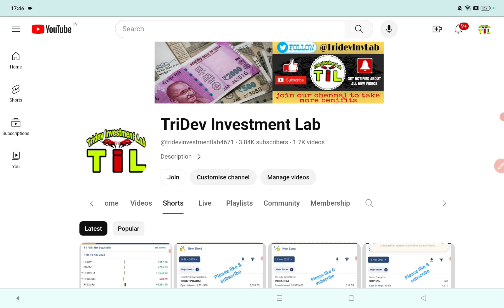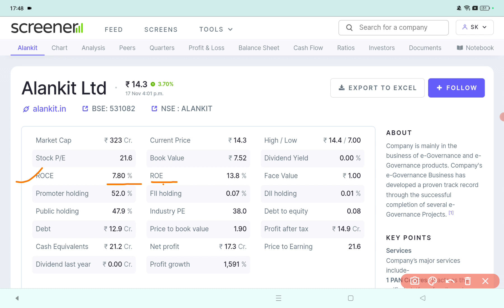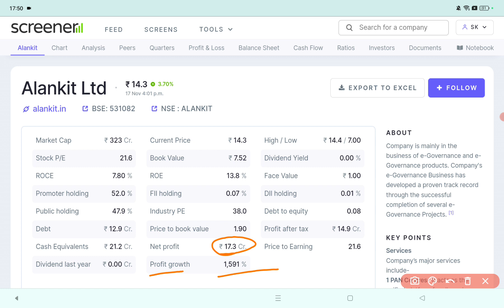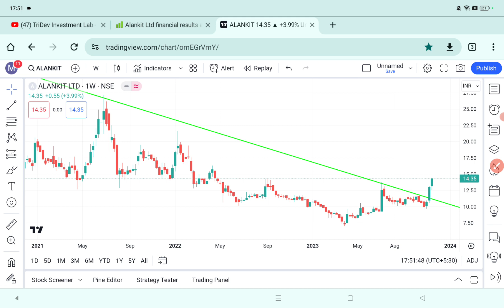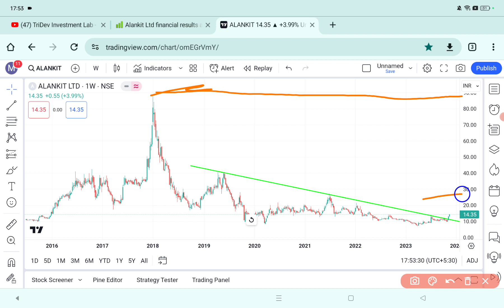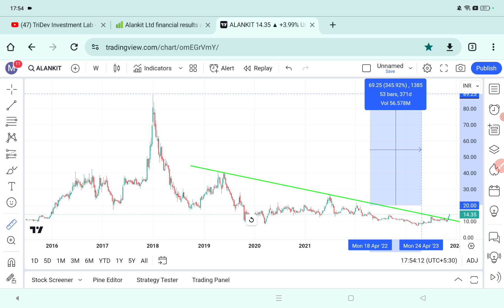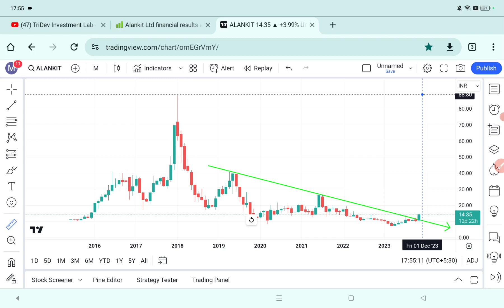₹ 14 का Penny Stocks - Target 340% ऊपर | Penny Stocks to Buy Now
Below are the Benefits :
1. Buy or Sell related questions for Swing trade, optional trade, and Nifty and Bank nifty.
2. We will provide swing trade Daily and Weekly
3. We will provide Daily stock-specific optional trade

equity shares
shares
stock market
it stocks
AI stocks
best stocks
stock market
best stock to invest in
stocks
Multibagger stocks
penny stocks
top stock to buy now
share market
5 best stock under rs 100

Long TermInvesting

Long TermInvesting